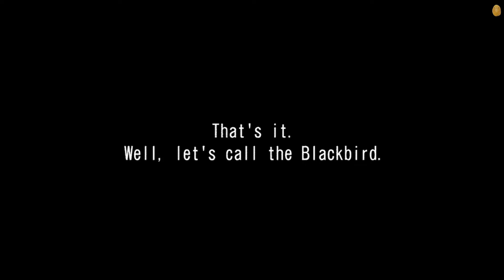WMMT5 (PC) | Chapter 37/60 - Like a wild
Playing through an Arcade Classic that I've spent God knows how much on back then...

We are here to have a good time, thanks :)

~Kenji